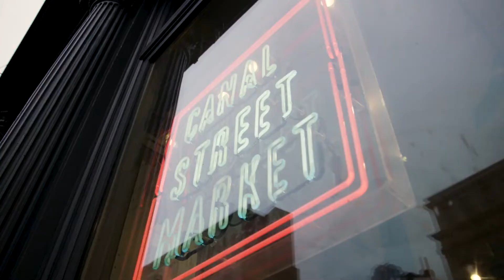NYCxDESIGN Festival 2022 Promo Video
NYCxDESIGN festival returns with its 10th anniversary edition this May 10 to 20, 2022.  The city’s cultural community will be celebrated across the five boroughs through design talks, shows, open studios, installations and exhibits among other initiatives. Thousands of visitors gather in the international design capital to laud creatives and visionaries of the city’s design community, share and partake in new ideas and find inspiration through the building experience.

Join Richard E. Pelzer II & HarlemCLX on Sunday, May 15th from 2PM to 6PM for Design & Cultural Harlem Sunday as part of the design week that attracts thousands of visitors to NYC to celebrate global creative accomplishments, share new ideas, and inspire through design. We invite you to come; Create, Learn & Xperience Harlem.

The Mic
Season 2 Episode 5: Designing with Equity at the Forefront

Episode Description
Frameworks that are designed to prioritize equitable opportunity allow our society as a whole to thrive. In this episode of The Mic, host Debbie Millman is joined by Clayton Banks, CEO and Founder of Silicon Harlem, and Richard E. Pelzer II, Founder and CEO of MEGA Personalities as well as Co-Founder of HarlemCLX, to discuss their important work centered around building bridges between resources, communities and people. We discuss how technology and passion for culture can guide our future vision of New York City and beyond.

Video Courtesy: NYCxDESIGN